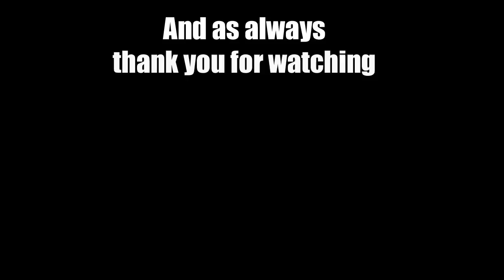(Ep 42) Let's Play Europa Universalis III 3 Divine Wind England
I am hoping to form Grate Briton but beyond that I will play and see what happens any advise/comments on game play or on how I LP is more then welcome.